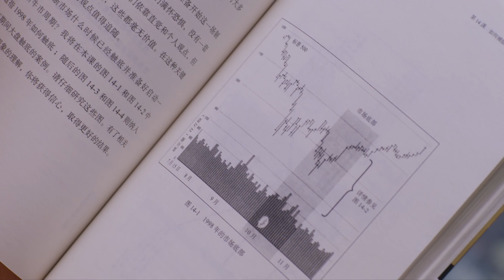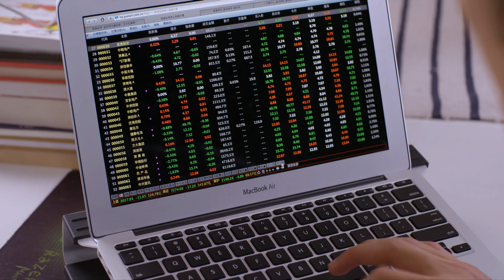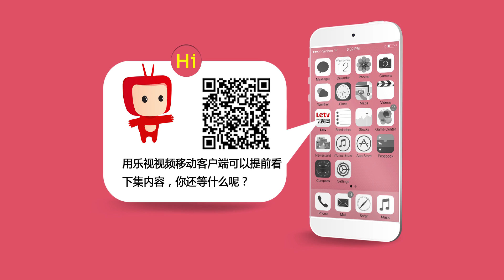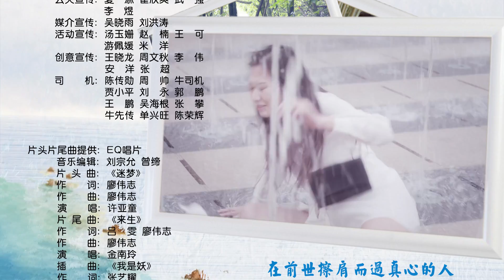《拐个皇帝回现代》The Emperor Through to the Modern 第二十六集 EP26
《拐个皇帝回现代》The Emperor Through to the Modern

【电视剧名称】《拐个皇帝回现代》| The Emperor Through to the Modern | Letv Official